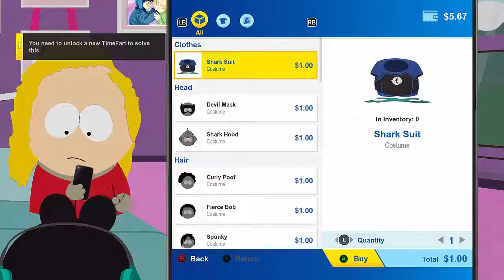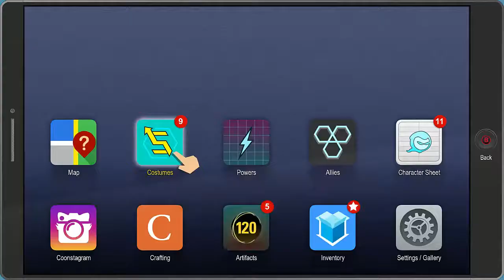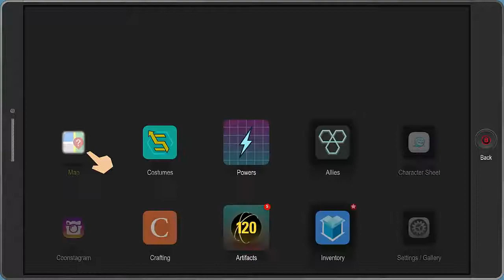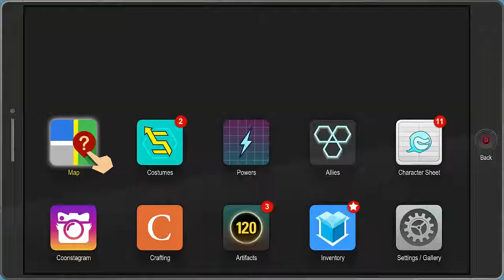Let's Play South Park TFBW | part 06: Finishing off Randy /New DNA Slots/Raisins 2nd Boss Fight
Mostly wondering round doing side quest because we need to get Classi's Medication.